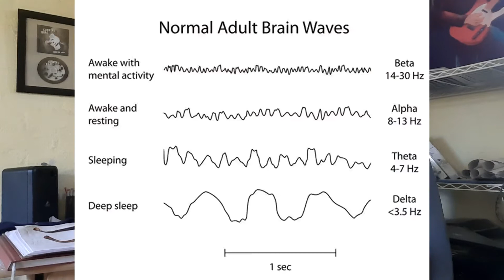Success with Dr Joe Dispenza. Daily Epiphany.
Can you daydream yourself into wealth and success? Apparently you can!!
Our daily thoughts are old outdated habitual ones based on past circumstances. Old thoughts lead to old emotions to old habits and recreating old results. When we get out of the physically biased mindset (beta) and align with the meta-physical, we attune with our higher selves and open up to a raised consciousness, where new inspirations and infinite possibilities can exist.

If you are serious about optimizing your potential for greater prosperity, freedom & fulfillment then use these 6 free foundational resources
Don't wait for opportunity, opportunity waits for you.

For more resources check out the free resources page on our